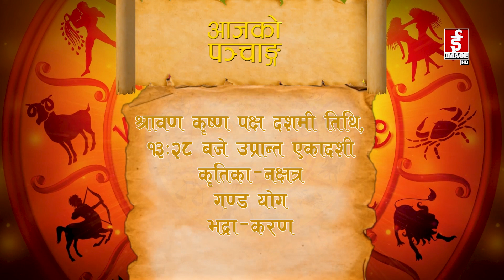आजको राशिफल - २०७९-०४-०७ गते शनिवार Daily Horoscope - July 23 , 2022